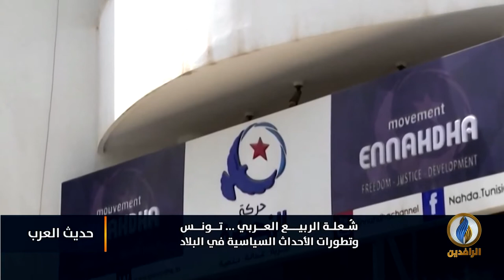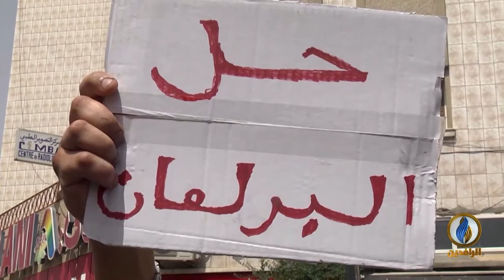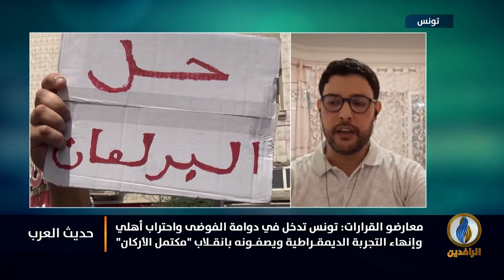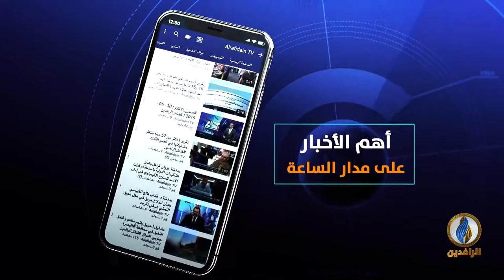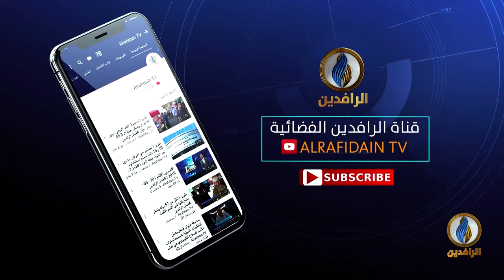حديث_العرب | شعلة الربيع العربي ... تونس وتطورات الأحداث السياسية في البلاد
ضيوف الحلقة:
د. أنور جمعاوي - أكاديمي وباحث جامعي
زياد بومخلة - ناشط ومحلل سياسي
د. فتحي المسعودي - كاتب ومحلل سياسي

تقديم:
محمد العبيدي